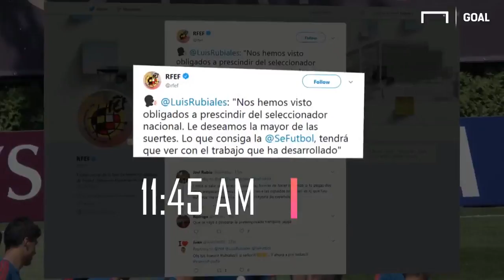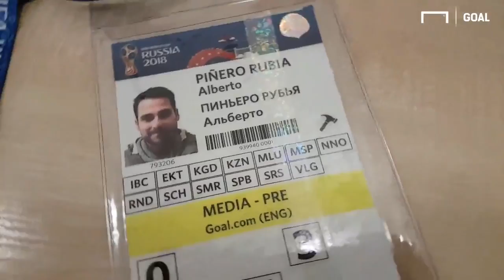El Vlog de Alberto Piñero, Día -1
Último día antes del Mundial, con el bombazo del cese de Lopetegui